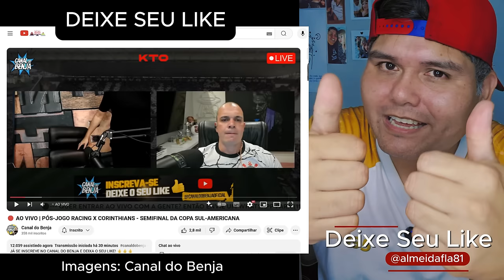O PAU COMEU ENTRE MANO E BENJA: "O FLAMENGO DEU UM PAU DESSE CORINTHIANS..." RACING 2X1 CORINTHIANS